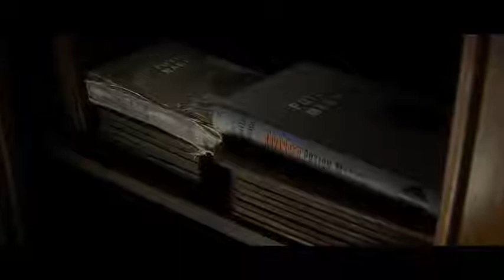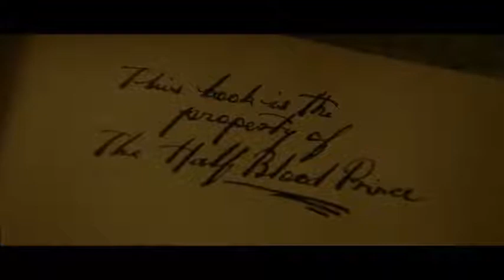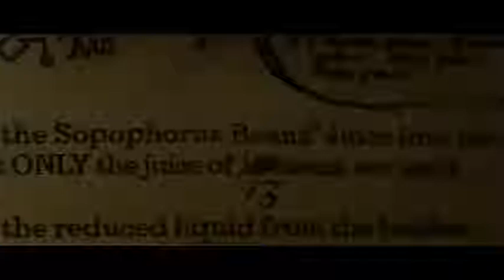Harry Potter - Livro Escolar vs Livro Autodidata